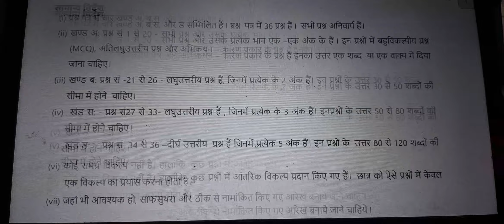science class 10 mid term exam 2022 question paper | DOE class 10 science 2022-23 | first term exam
doescienceclass10midtermexam2022-23
doeclass10science2022-23
scienceclass10importantquestions2022-23